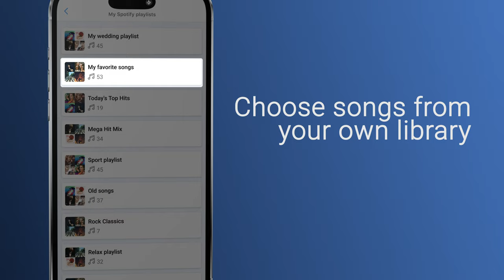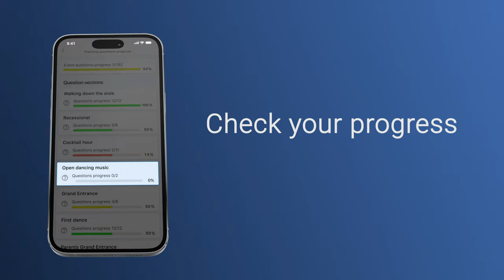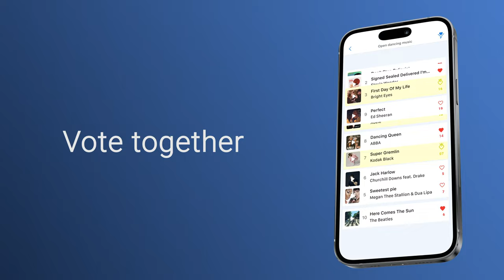How to use our music planning app for your wedding or event. Vibo tutorial.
We've been using Vibo for about two years now and our clients love its ease of use when planning their wedding/event. This video is a quick tutorial on how to use the app.